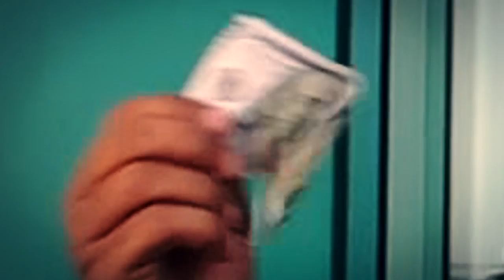XChasemoney Had An Altercation At E3!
* IF YOU DECIDE TO USE ANY OF MY CONTENT FOR REACTIONS OR ANY OTHER REASON, YOU MUST CREDIT ME IN THE BEGINNING OF THE VIDEO AND DESCRIPTION* OR ELSE STRIKES WILL BE GIVEN. I CREDIT EVERYONE'S CONTENT I USE.